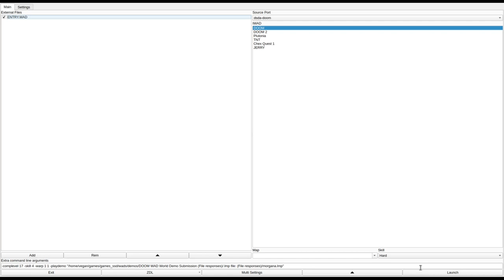DOOM 1 - ENTRY.WAD (morgana.zip)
called "Entry.WAD" in the /idgames FTP.
created by Josie Austin on September 13th, 1996.
from the .txt file included with the WAD:
""You are shoved roughly through the door, and you don't even have time to watch it slam shut behind you as a nearby guard punches a hole in your leg with a well placed bullet. They said you were free to go, but you didn't know you'd have to run this little guantlet first before you make it to the exit. You have a battle to fight, freedom to gain and nothing to lose... but your life."

(this is my first wad, but it could be thought as a "shareware" version to my upcoming full episode replacement wad) Just wait... there are bigger and better wads coming soon!"